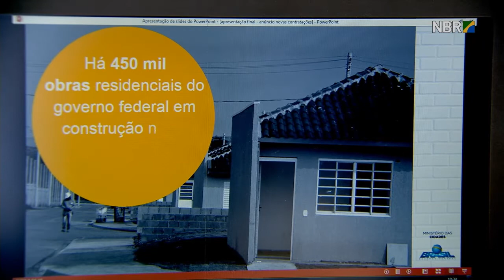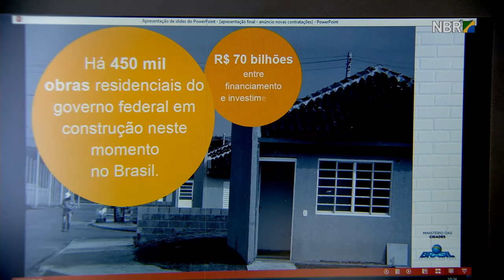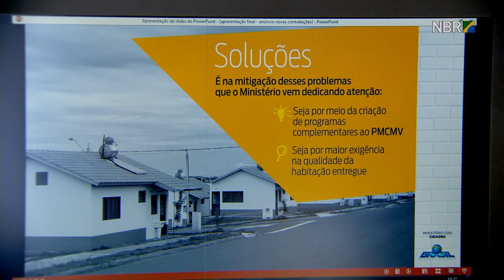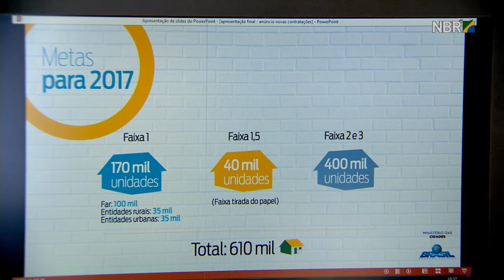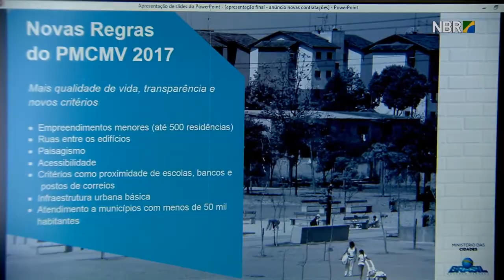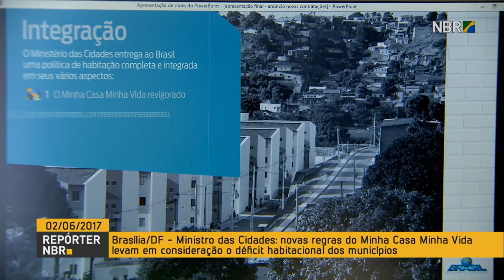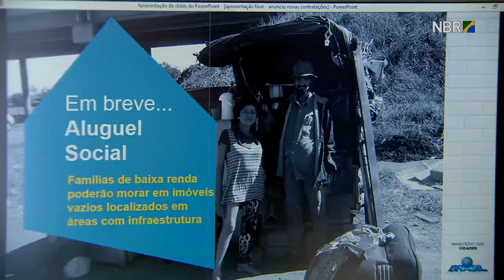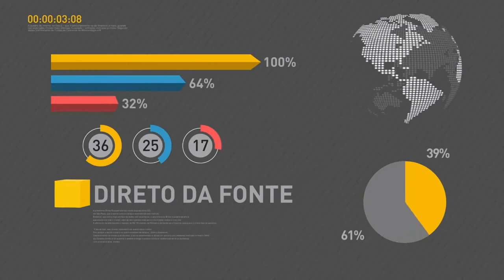Minha Casa Minha Vida faz 25 mil contratações na faixa 1 do programa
REPÓRTER NBR - 02.06.17: Nesta sexta-feira (2), o Ministério das Cidades  anunciou cerca de 25.664 novas contratações para a faixa 1 do programa Minha Casa Minha Vida. O ministro da pasta, Bruno Araújo, também apresentou um balanço do programa durante sua gestão: foram 736 mil unidades entregues em 2016, o no governo há mais 450 mil residências em construção no momento no país.